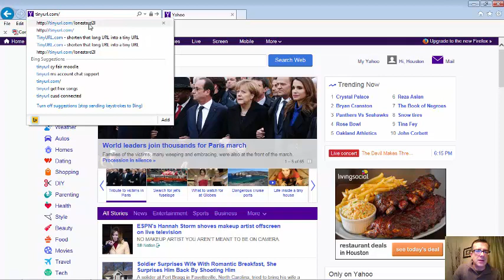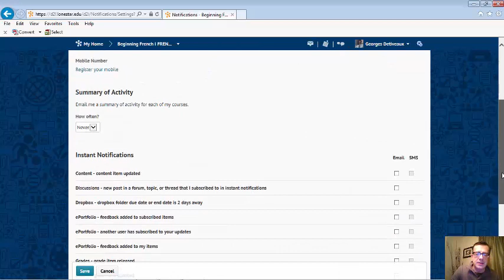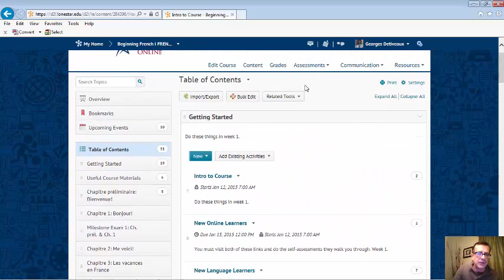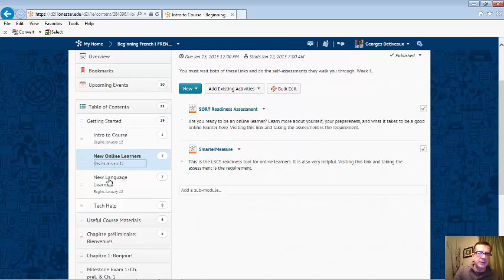GettingAroundD2L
Getting around in Desire2Learn to start your French 1411 course online at Lone Star College-CyFair.